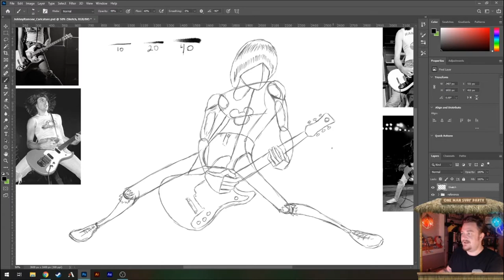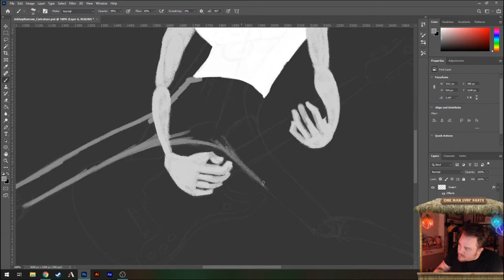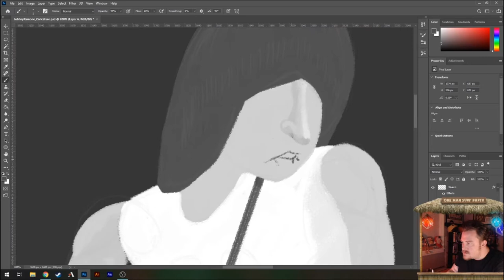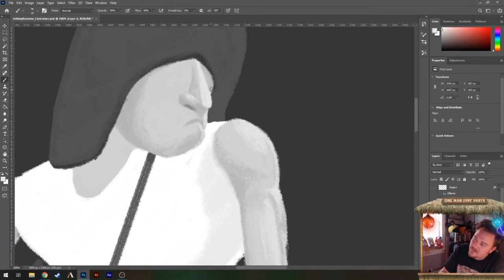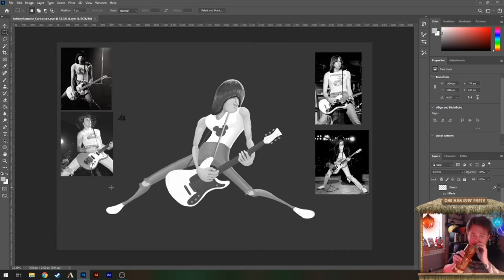Johnny Ramone Digital Painting Timelapse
I use a Wacom Intuos 3 drawing tablet and the brush is called Gouache-A-Go-Go.